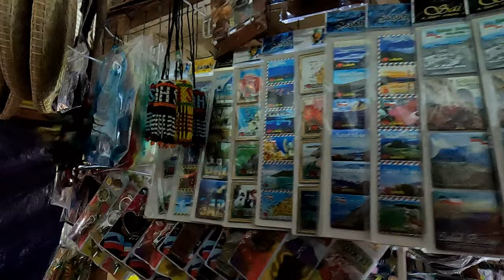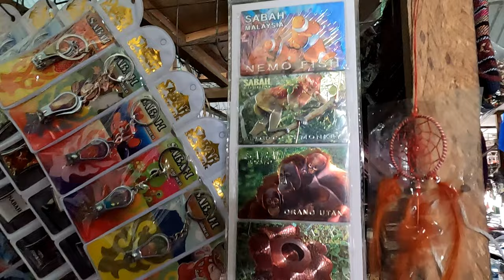【Sabah Travel】Nabalu Handicraft Market 2022 | Kundasang | Walking Tour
Local’s favourite pit-stop before reaching Kundasang town.

Most of the stall owners are locals from the area and are selling their fresh farm produce from fruits, nuts, leafy greens and traditional food condiments. Public washrooms and mini-market are available and there are rows of restaurants too for meal breaks.

To reach this place from Kota Kinabalu city, take the mini-bus or taxi from Jalan Padang Bus Station with the direction to Kundasang/Ranau. Communicate with the driver for drop-off at Pekan Nabalu.

📌 Pekan Nabalu, 89150 Kota Belud, Sabah
⏰ 8am–8pm (Daily)

这样就不会错过我的新影片的通知咯